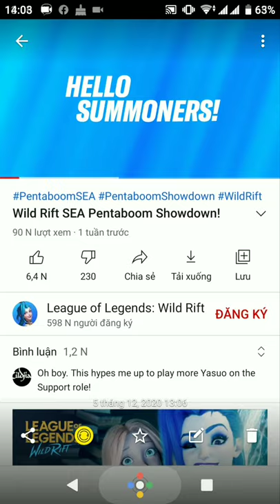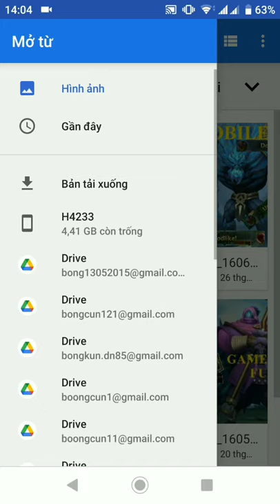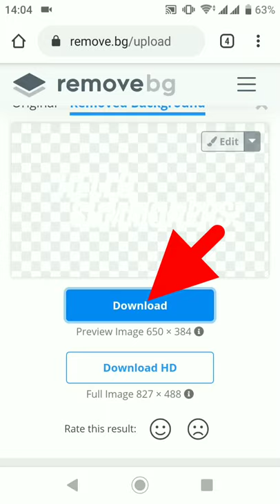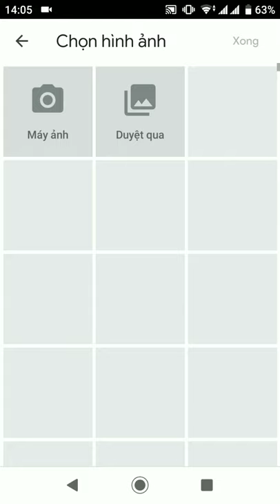Cách tách chữ và ảnh ra khỏi nền cực đơn giản. Ai cũng làm được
cách tách chữ và ảnh khỏi nền cực kỳ đơn giản. ai cũng làm được